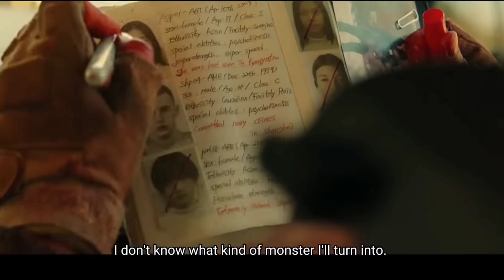The Witch: Part 2. The Other One#이종석 LeeJongSuk TheWitch 마녀 ShinSiah JoMinsu e